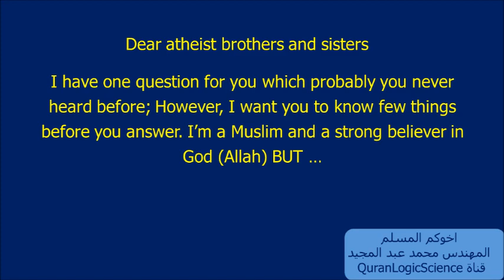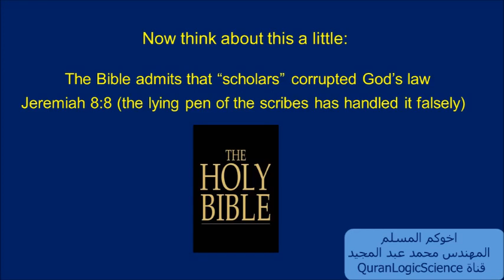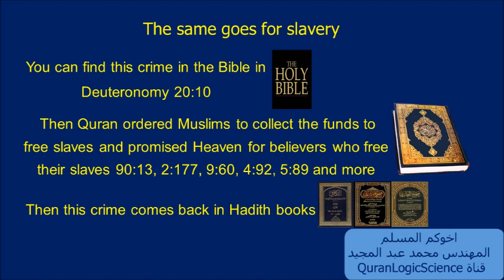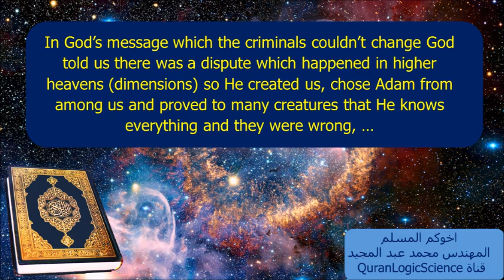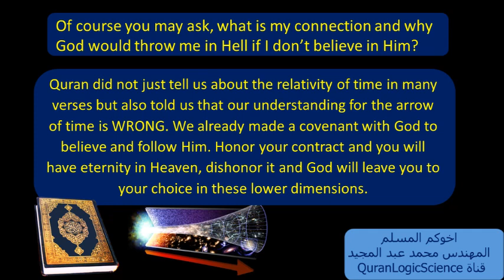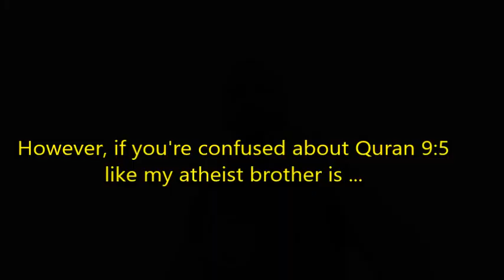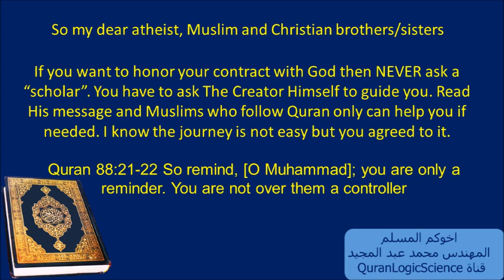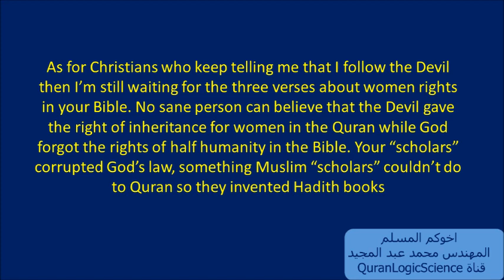Dear Atheists. Answer One Question please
I'm a Muslim and I need you to answer one question please

These are some verses about freedom of religion in the Quran
Quran 2:256 There shall be no compulsion in religion.
Quran 18:29: And say, "The truth is from your Lord, so whoever wills - let him believe; and whoever wills - let him disbelieve." Indeed, We have prepared for the wrongdoers a fire whose walls will surround them. And if they call for relief, they will be relieved with water like murky oil, which scalds [their] faces. Wretched is the drink, and evil is the resting place.
Quran 5:99 Not upon the Messenger is [responsibility] except [for] notification
Quran 88:21-22 So remind, [O Muhammad]; you are only a reminder. You are not over them a controller.
Quran 42:48 But if they turn away - then We have not sent you, [O Muhammad], over them as a guardian; upon you is only [the duty of] notification.
Quran 39:14-15 Say, [O Muhammad], "Allah [alone] do I worship, sincere to Him in my religion, So worship what you will besides Him.”
These are some verses to Muslims to obey Quran ONLY
Quran 7:3 Follow what has been revealed to you from your Lord and do not follow other than Him any allies.
Quran 3:144 Muhammad is not but a messenger. [Other] messengers have passed on before him. So if he was to die or be killed, would you turn back on your heels [to unbelief]? And he who turns back on his heels will never harm Allah at all; but Allah will reward the grateful.
Quran 6:19 Say, "What thing is greatest in testimony?" Say, " Allah is witness between me and you. And this Qur'an was revealed to me that I may warn you thereby and whomever it reaches.
Quran 42:21 Or have they other deities who have ordained for them a religion to which Allah has not consented?
Quran 5:45 And whoever does not judge by what Allah has revealed - then it is those who are the wrongdoers
Quran 5:49 And judge, [O Muhammad], between them by what Allah has revealed and do not follow their inclinations and beware of them, lest they tempt you away from some of what Allah has revealed to you.
Quran 45:18 Then We put you, [O Muhammad], on an ordained way concerning the matter [of religion]; so follow it and do not follow the inclinations of those who do not know

These are some links to my other videos against scholars and Hadith books from my English and Arabic channels: